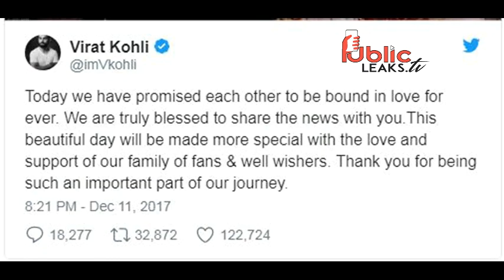Virat Kohli, Anushka Sharma tie the knot